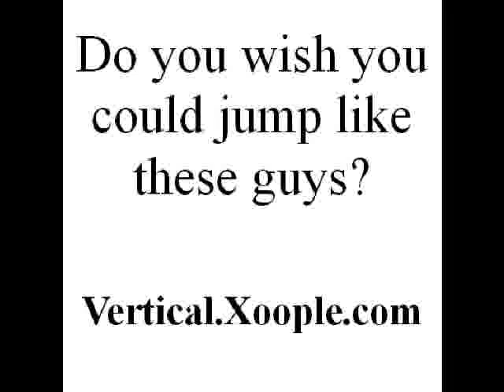air alert exercises